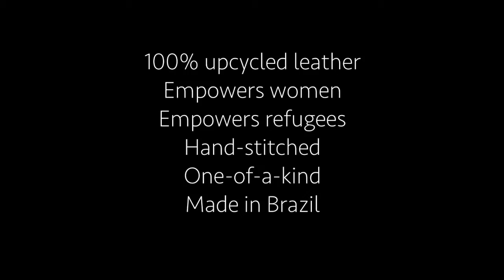Volta Atelier Promo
Edition